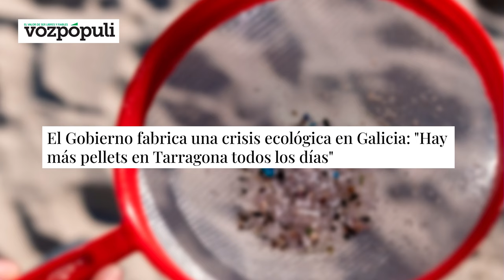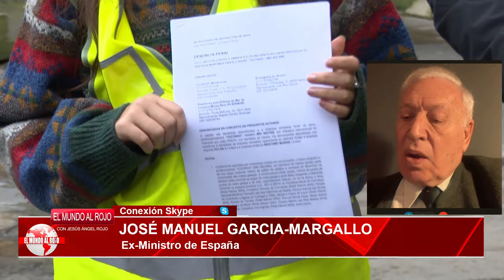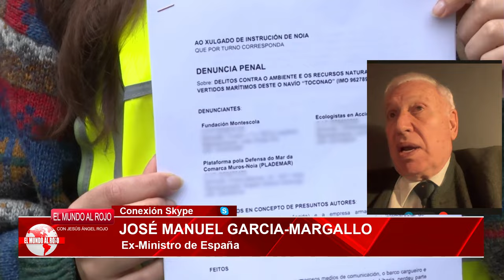💥GARCÍA-MARGALLO saca a la luz el documento que incrimina a Puente en los pellets de GALICIA💥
El 8 de diciembre, el Instituto Hidrográfico de Portugal emitió una advertencia trasladada a Salvamento Marino (Sasemar), dependiente del Ministerio de Transportes dirigido por Óscar Puente. En dicha advertencia se alertaba sobre la presencia de "residuos peligrosos" en las costas cercanas a Galicia, los pellets de plástico. OKDIARIO ha tenido acceso a este informe. Además, ese mismo día, la Dirección General de Recursos Naturales (DGRN) de Portugal envió un informe al Gobierno de España y a la EMSA, encargada de la seguridad marítima en Europa, informando de lo ocurrido.

La advertencia del Instituto Hidrográfico portugués del 8 de diciembre advierte sobre «materiales peligrosos» presentes en «seis contenedores a la deriva», es decir, las perlas de plástico que actualmente se encuentran en Galicia. La información proporcionada incluye las coordenadas precisas del desastre. Esta comunicación fue enviada a España de acuerdo con el Convenio Europeo de Cooperación Transfronteriza.